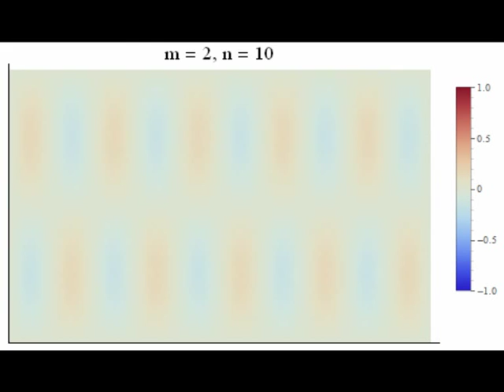m2-Modes of a Rectangular Membrane (2D-Plot)